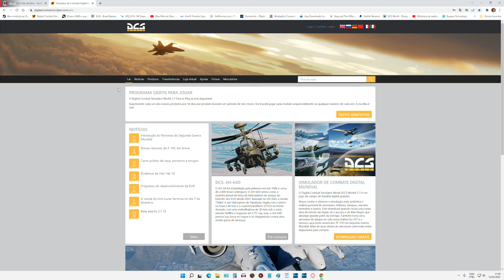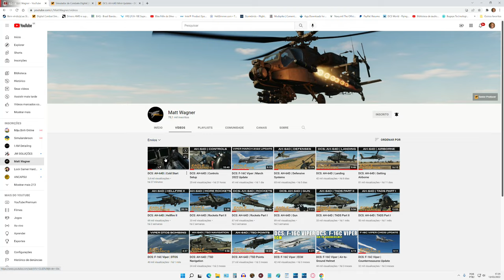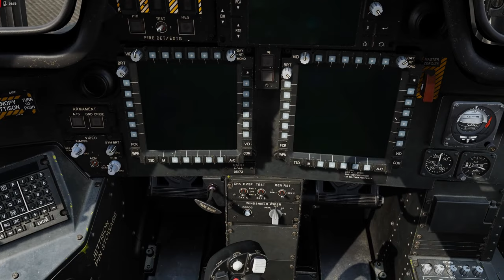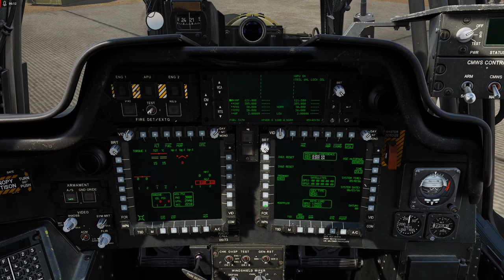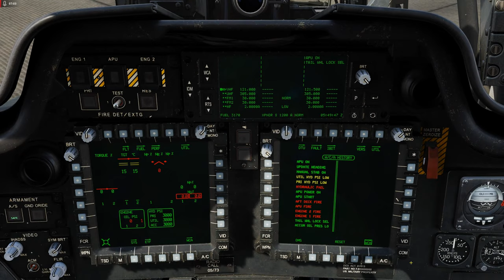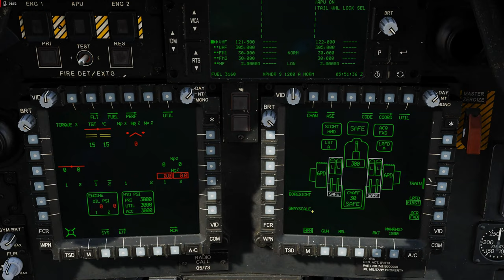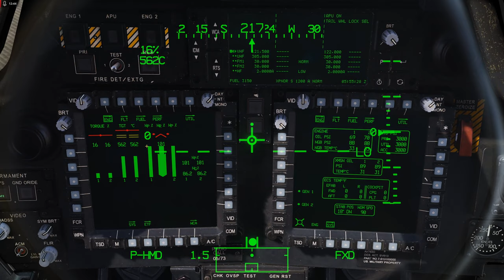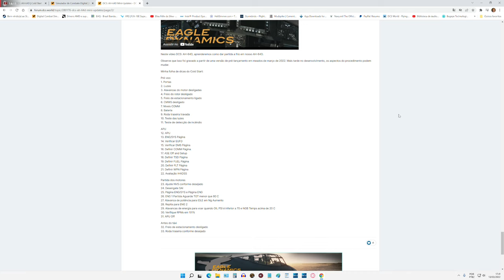DCS World:AH-64D | Partida a Frio em Nosso AH-64D/PT-BR_VÍDEO 1788